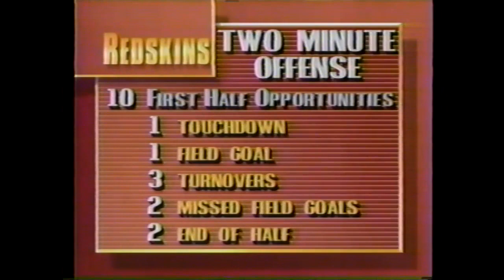1991 Week 15 - Washington Redskins at Phoenix Cardinals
Redskins (12-1) vs Cardinals (4-9)
December 8, 1991
Play by Play - Verne Lundquist
Color Commentator - Dan Fouts